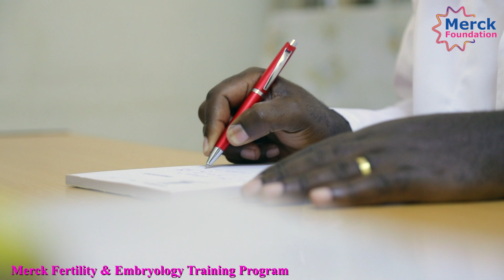Merck Foundation Alumni, Dr. Jean Damascene Rukundo trained Fertility Specialist from Rwanda.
Merck Foundation is making history in Rwanda by supporting the training of the first fertility Specialists and embryologists for the first public IVF center in Rwanda Which will leave a strong legacy in shaping the quality, safe and equitable fertility care landscape in Rwanda and East Africa.

Through More than a Mother movement, Merck Foundation is determined to empower infertile women in Africa through access to Health, information and change of mindset and encourage men to speak up about infertility issues and support their wives in the journey of making happy families.